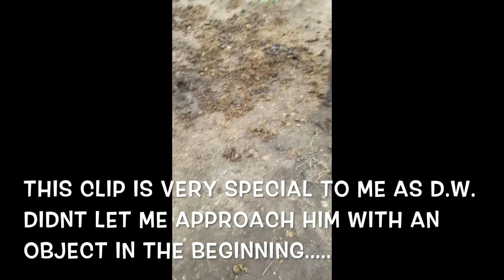Healing Session Vlog #2: Dominic-Willie the Mini Mule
Gina has made leaps and bounds when working with D.W. the mini mule! This video shows her progress and massage techniques that she has been using to bond and gain trust with D.W.! More updates to come! :)

Gina has formed her practice, Joy of Healing, with the mission to re-educate the body to heal itself with zero to minimal pharmaceuticals and surgery. Gina is a licensed massage therapist and spiritual healer for humans and animals.